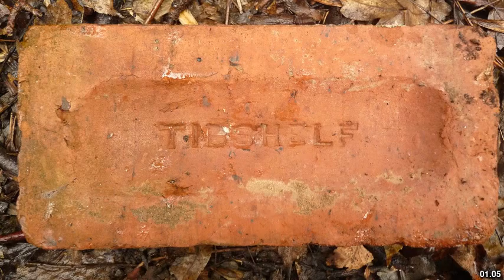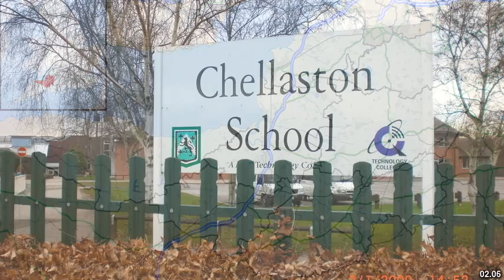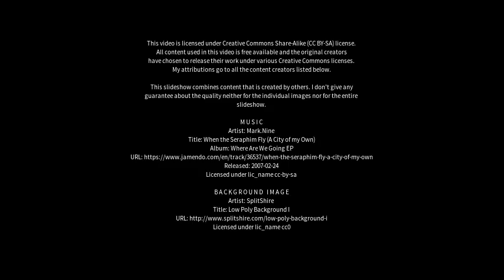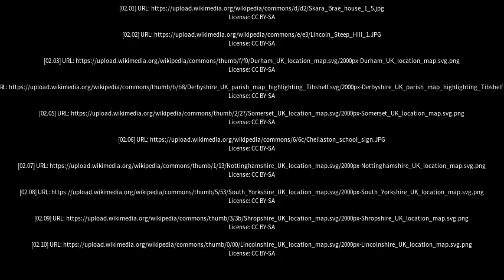Best places to visit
Best places to visit - Tibshelf (United Kingdom) Best places to visit - Slideshows from all over the world - City trips, nature pictures, etc.